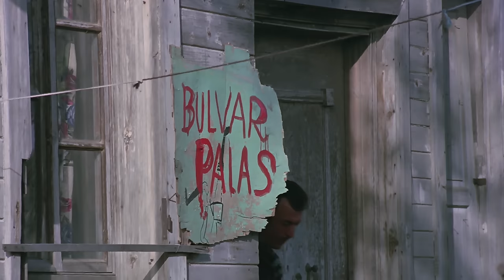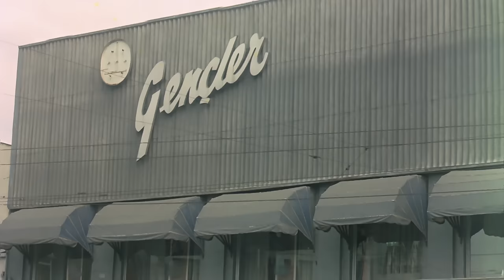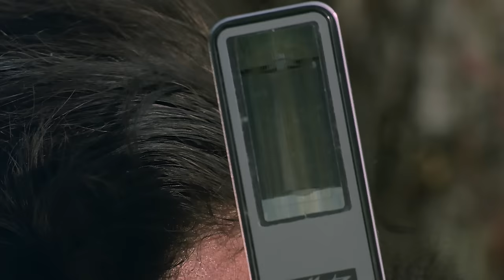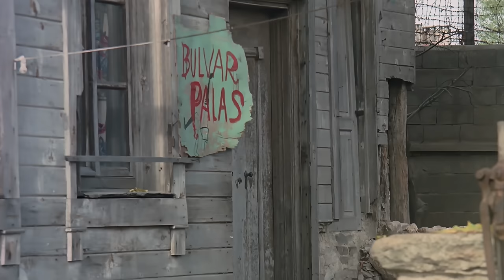Yırtık Niyazi Türk Filmi | 4K ULTRA HD | SADRİ ALIŞIK | FERİ CANSEL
Yırtık Niyazi: Cımbız Ali ; Sadri Alışık, Feri Cansel'in oynadığı 1971 yıl yapımı Türk Filmidir.

Yırtık Niyazi: Cımbız Ali filminin yönetmeni Sırrı Gültekin yapımcısı Kadir Kesemen'dir.  Yırtık Niyazi: Cımbız Ali filminin senaryosunu Sadık Şendil yazmıştır.

Yırtık Niyazi: Cımbız Ali  Türk Filminin konusu; Fakir bir genç olan niyazi ile cep hırsızı olan gülün aşkların öyküsü.Sesinin güzelliği sayesinde birdenbire şöhret olan gülü müzisyen tanju sever.Gülün bir tercih yapması gerekir.Tanju ile avrupaya giderken yırtık niyaziye piyangodan büyük ikramiye çıkar...İzlenebilir bir Sadri Alışık filmi...

Yırtık Niyazi: Cımbız Ali  Türk Filminin oyuncuları; Feri Cansel, Sadri Alışık, Reha Yurdakul, Tanju Okan, Sırrı Elitaş, Necdet Yakın, Mürüvvet Sim, Arif Eriş, Sırrı Gültekin, Arap Celal,Zafer Önen, Sabahat İzgü, Kenan Karagöz.